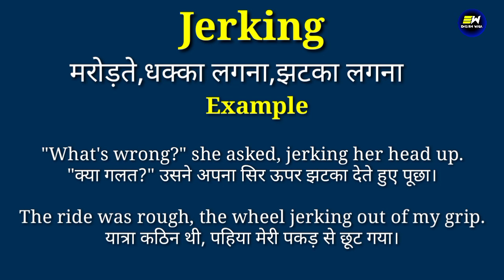Jerking meaning in hindi | Jerking ka matlab kya hota hai | daily use english words | word meaning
YOUR QUERIES-
Jerking in hindi
Jerking meaning in hindi
Jerking ka matlab
meaning of Jerking
Jerking meaning
Jerking ka matlab kya hota hai
Jerking का हिंदी में मतलब